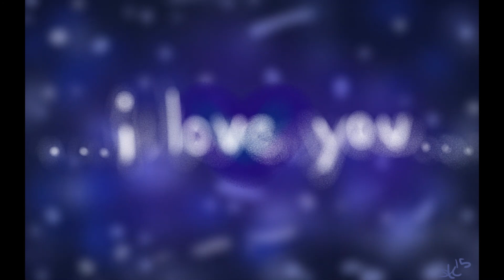I Love You - Billie Eilish - (A Cover)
Helloooo agaiiin! ^^''' Yes, I'm back with another cover (because these always turn out better than my actual songs lmao) So I did another Billie song because her music is amazing and sad and beautiful and fun to sing!!
I don't wanna keep you here too long so I'll just say that I hope you like this one~
Yes, I sang my OWN backing vocals, though I based it off the backing vocals I heard in the actual song. ^^"'
Also, Mom, this one's for you~ :)
Thanks for stopping by and listening everyone!! :D
Credits:
☆Artist: Billie Eilish
☆Sung by: Kuni (me)
☆Art by: Kuni (also me O.O)
☆Notes: Idk how this went really and I don't have anything to add to what I said above except that I hope I wasn't too out of tune or off time flkdgflkdgflkj I hope you like it ^//^'''
→My next project: Either "No Time To Die" or "Come Out and Play."
*Maybe* 😉